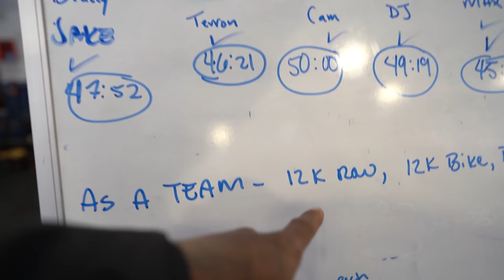Football Athlete To Rugby Athlete | Day In The Life *Max Bench Day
From Football To Rugby | Day In The Life *Max Bench Day

► do twice